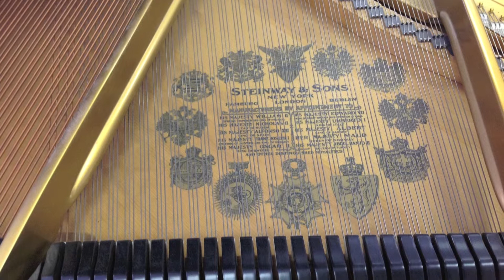Used Steinway Pianos Long Island - Frank & Camille's Pianos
Frank & Camille's East is proud to announce the availability of a Used Steinway Art-Case Cottage Cherry piano. This Steinway is an example of the inventory available at Frank & Camille's East from Steinway and other fine piano manufacturers. Stop by our Long Island showrooms in Melville & Carle Place NY.